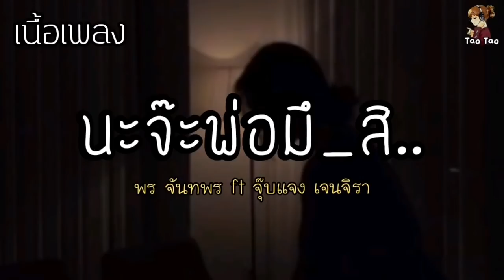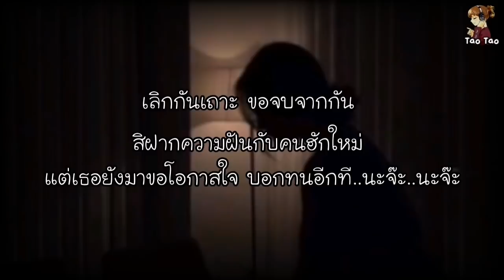นะจ๊ะพ่อมึ_งสิ - พร จันทพร ft จุ๊บแจง เจนจิรา 🎶🍃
เพลง      -    นะจ๊ะพ่อมึ_งสิ
ศิลปิน    -    พร จันทพร ft จุ๊บแจง เจน จิรา